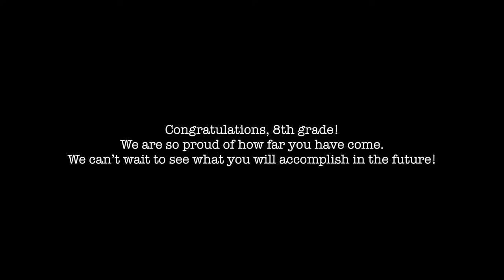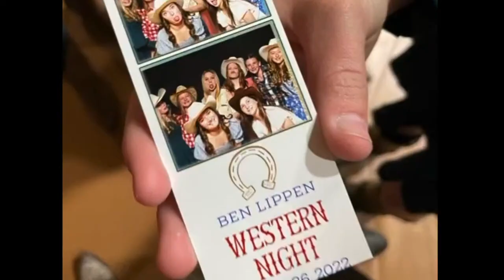Eighth Grade Promotion